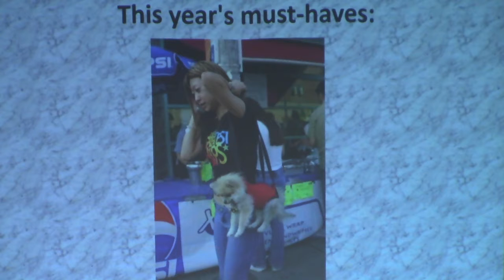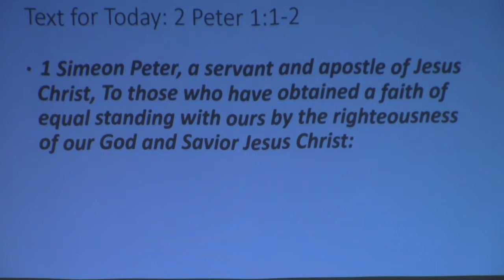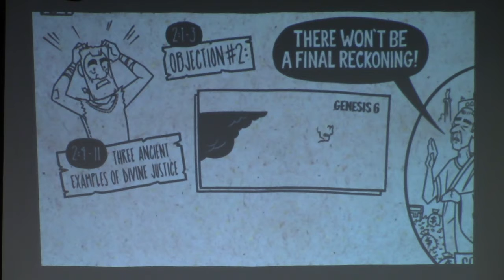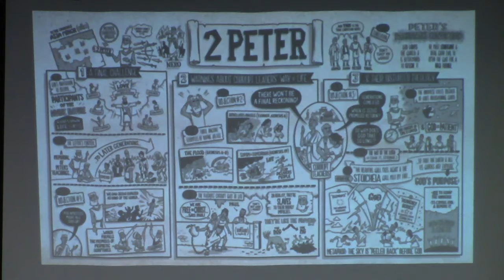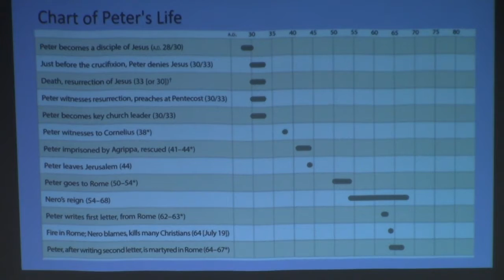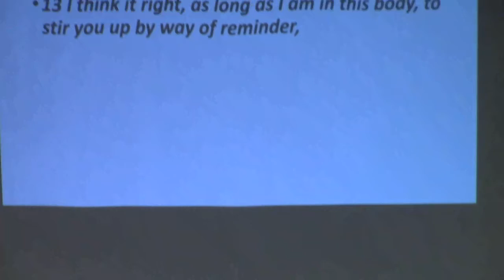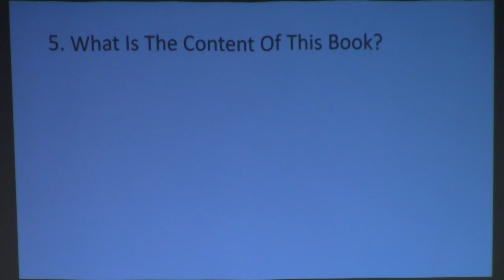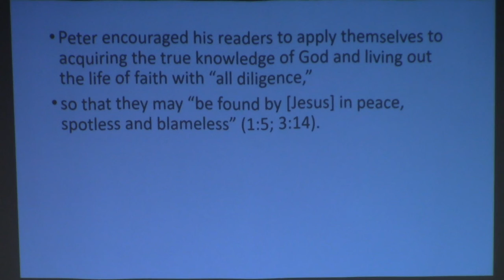Intro to Peter 2 - 2 Peter 1:1-2, 2 Peter 3:1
This week Pastor Herrick gave an introduction to the book of 2 Peter. He discussed who wrote the book and to whom he wrote it. He discussed when it was written, why it was written and gave some of the major content of the book.